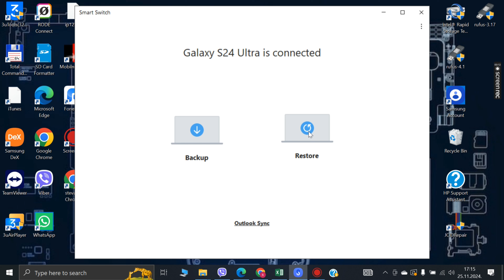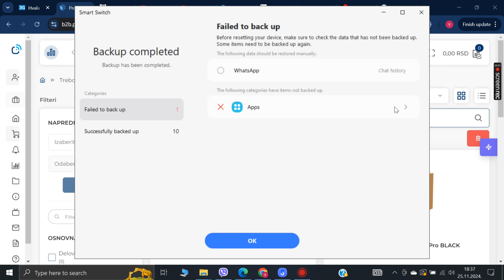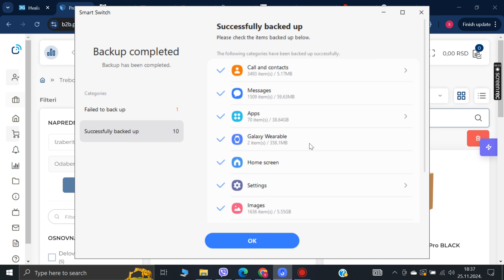S24Ultra se pokvario 🤯😵😱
Najbrzi servis mobilnih telefona u gradu,vas polomljeni telefon ce biti popravljen u istom danu kada ga donesete kod nas.
Svi delovi koje ugradjujemo su orginalni i najboljeg kvaliteta.
Servis softvera ios i android uredjaja.
Sve dodatne informacije mozete dobiti